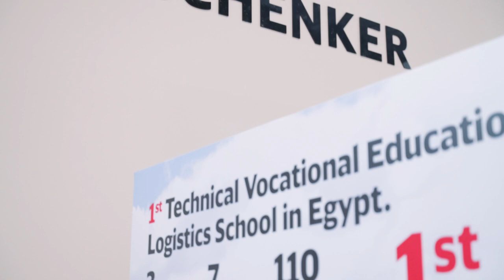Deutsche Bahn and DB Schenker at TransMea 2021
Catch the highlights of Deutsche Bahn and DB Schenker at the 4th edition of Smart Transport, Logistics, and Traffic Fair for MEA Region held from the 7th to the 10th of November 2021 in Egypt. Organized in cooperation with Egypt’s Ministry of Transport, the two companies showcased the group’s expertise in operations and maintenance, railway consulting, and engineering for more efficient and faster transport and logistics services.